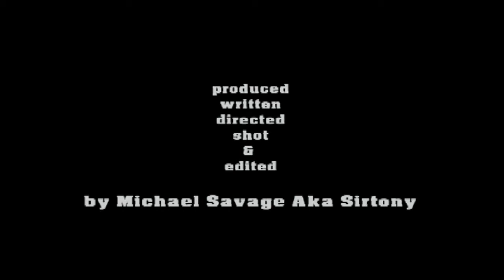STEVE DOYLE INTRO DEMO MPEG by SIRTONY